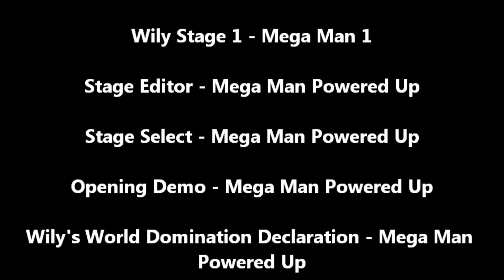Archie Mega Man #1 | A Comic Review by Megabeatman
To celebrate the opening of my new review channel, here is a re-cut of my Mega Man issue 1 review. Things go wrong for Dr. Light as his newly-created Robot Masters are stolen & used by his former colleague, Dr. Wily for world domination. It's up to Light's robot helper Rock to get to the bottom of this. But first, a makeover.